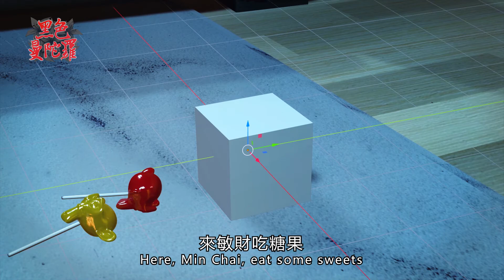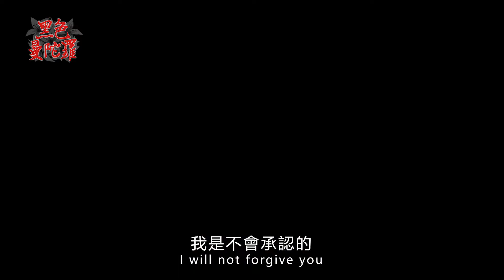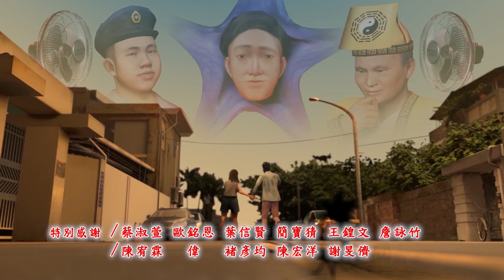【芒果日報】完整版「黑色曼陀羅」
淑芬埋在深山中的屍體魂魄，化作植物找淑芬索命，生命受到威脅的她，與丈夫文輝闡述過往犯下的錯誤。以「復仇」為中心，使用「黑色曼陀羅」代表性的植物，作為故事的核心。

Shu Fen buried a corpse in the mountain, the soul of it then turned into a type of plant to get revenge from Shu Fen. Shu Fen’s life was threatened and have no choice but to admit all her crimes to her husband, Wen Hui.
We use the "Black Datura" as representative plant, and the story unfolds with revenge at its core.